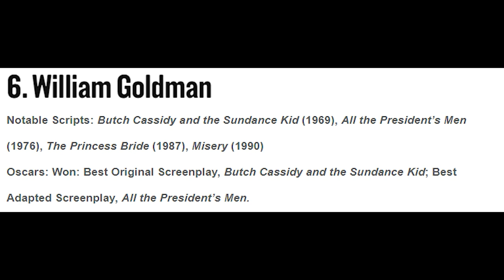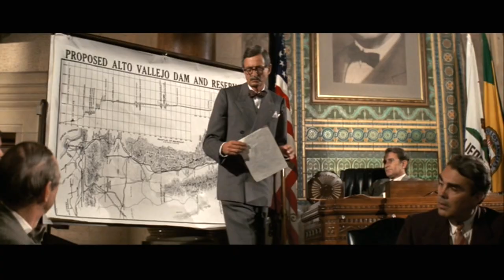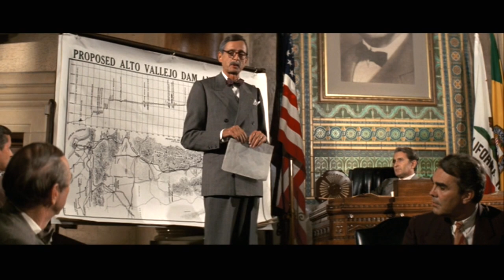Chinatown: The Perfect Screenplay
This is the full, 21-minute analysis that I gave over the past few months for Chinatown